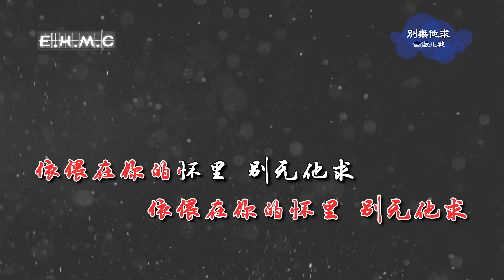🎙南征北戰——別無他求「KTV動態歌詞版」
❏最新好聽歌曲請點擊⤦  喜歡記得點贊分享喔 ◇